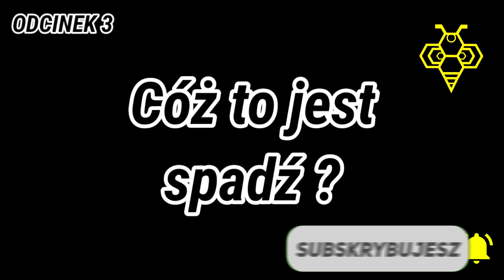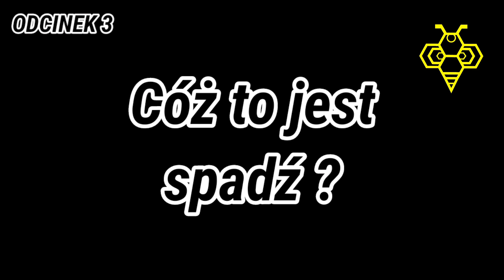🎤 Cóż to jest spadź? ODCINEK 3 dolnośląskie miody 🎧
@Dolnośląskie Miody